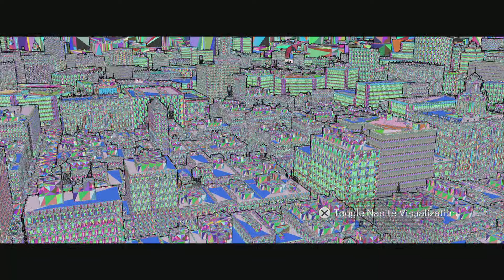The Matrix Awakens Gameplay | PS5 | Unreal Engine 5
After spending time with the Alienware x17, I forgot what beast the PS5 is. Amazing tech demo for the new Unreal Engine.